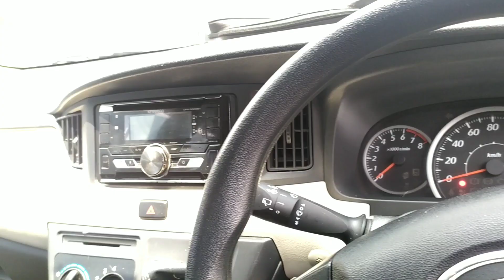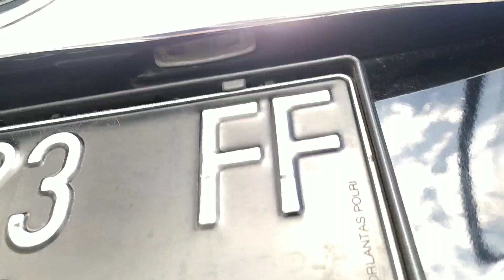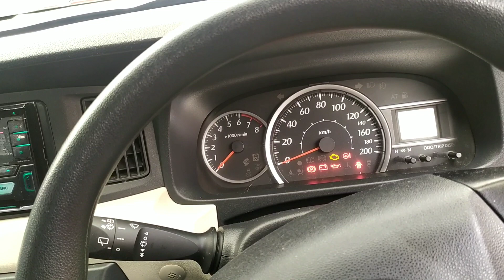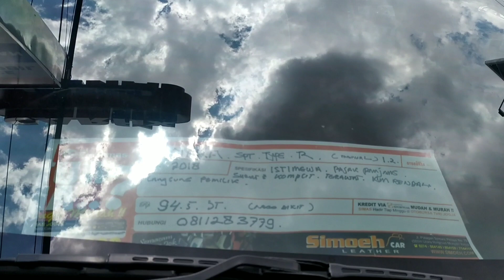(Sold Out) Mobil Bekas Daihatsu Sigra 2019 Mobil LCGC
Dijual Mobil Bekas Daihatsu Sigra 2019 Mobil LCGC, apabila ada yang cocok dengan mobil irit ini langsung telepon nomer yang ada di video ini, Lokasi berada di Gamping Sleman Yogyakarta.

Terima kasih sudah menyimak video ini.